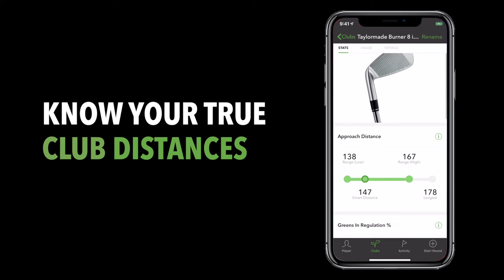Arccos Golf - Smart Grips (PREVIEW)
Arccos Smart Grip s feature the world's smartest caddie, powered by Artificial Intelligence, allowing golfers to automatically record and analyse every shot they take on the course with no tagging, tapping or other disruptions. Each set includes 13 premium grips and an Arccos putter sensor, and can be easily installed on any set of golf clubs without the need for special tools or processes.

KEY FEATURES
✅ Get AI-powered Caddie Advice for every shot, on every hole
✅ Learn precisely which club to use in every situation
✅ Know your precise yardage to any point on the course calculated by golf's most powerful and accurate A.I. Powered GPS Rangefinder in the world.
✅ Identify your actual strengths and weaknesses